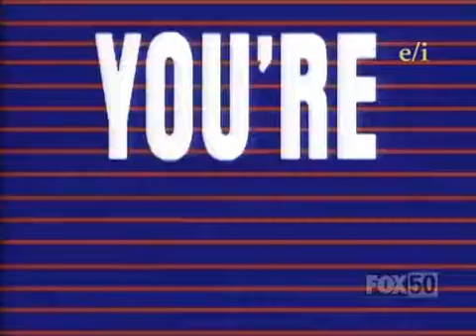Beakman's World - Thermodynamics, Beakmania & Pimples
1x16 - Thermodynamics, Beakmania & Pimples 00_10_20-00_11_55